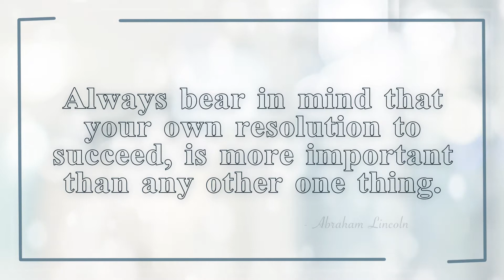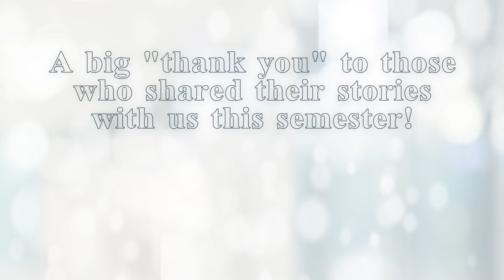Student Success Montage for Spring '18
A big "thank you" to those who shared their stories with us this semester!

To start your own success story, visit Lowder 101 or schedule a career coaching appointment on handshake.auburn.edu.

Office of Professional and Career Development | Harbert College of Business